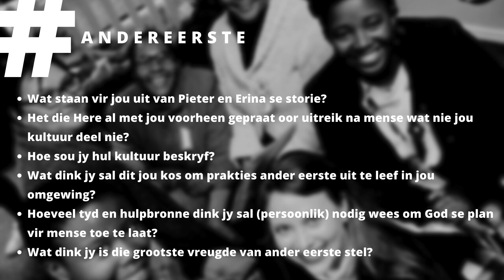Andereerste - Pieter + Erina